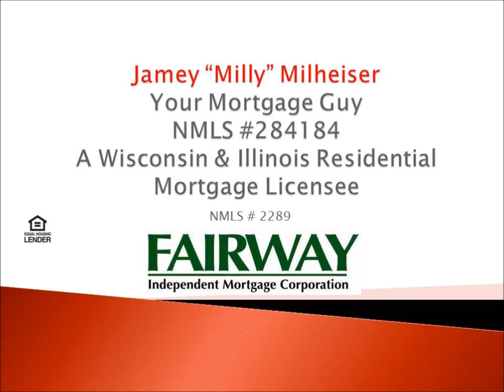Milly Mortgage: 3.5 Words:Juice Your Income.wmv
In today's installment Milly lets potential home buyers or people looking to refinance that if their income is what is holding them back, it's time to re-think the situation.  A lot of potential borrowers felt hamstrung if their income falls into the following characterizations:

1.Recently out of school-no history of work
2.Commission based
3.Piece pay based (i.e. by the mile, etc)
4.Seasonal employment
5.Working via a staffing or temporary contract
6.Self-Employed
It's time for these people to hear the three and a half words Milly has for them to help them get the rate or home they want.  We hope you enjoy today's video and feel free to pass it on to anyone that might fall into the categories listed above.

If you or any of your loved one have any questions regarding mortgage financing, home ownership or banking in general, please don't hesitate to reach out.

Until next time-Yours Financially, Milly

Jamey Milheiser, NMLS #284184